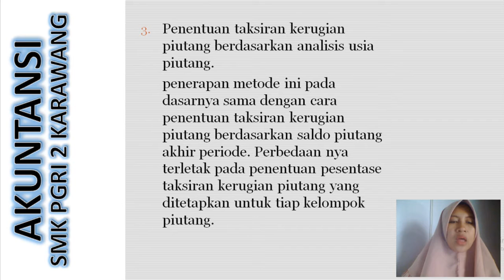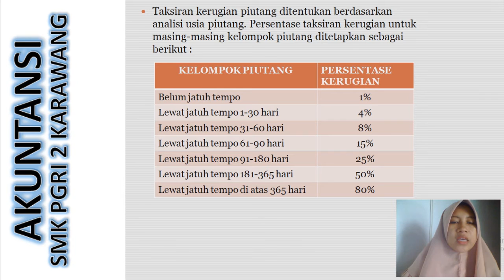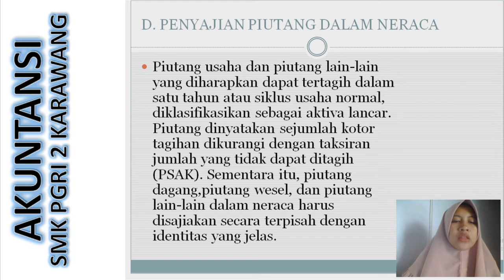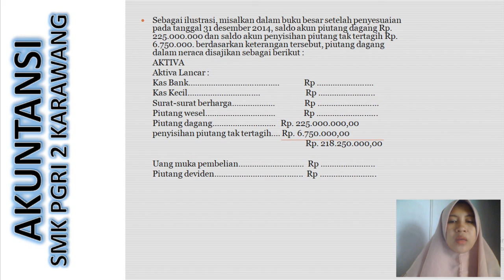XI_Akuntansi Keuangan_Pertemuan ke-11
Pembelajaran Jarak Jauh Mata Pelajaran AKUNTANSI KEUANGAN Kelas XI Pertemuan ke-11